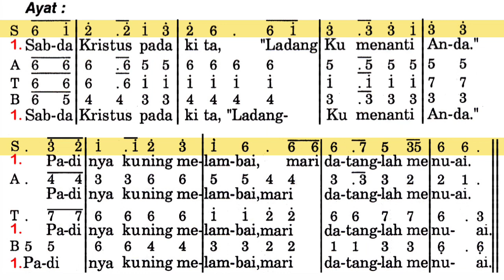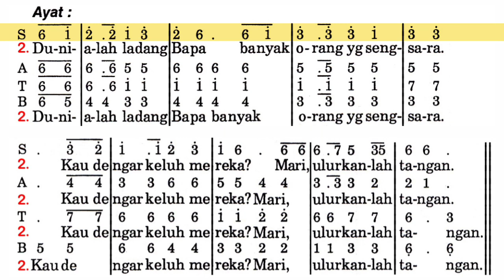Ya Yesus, Hamba Sedia (PS 688 - SOPRAN, UMAT)